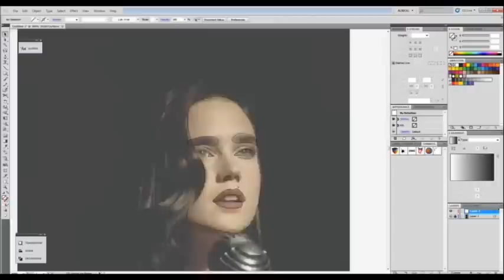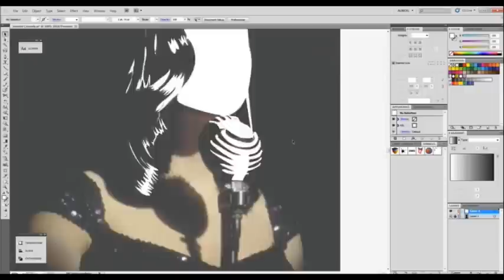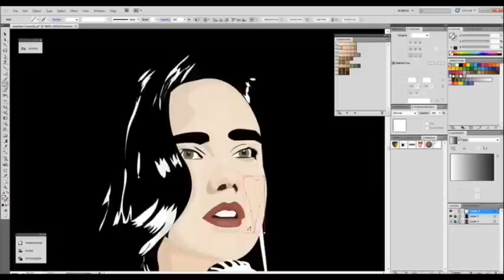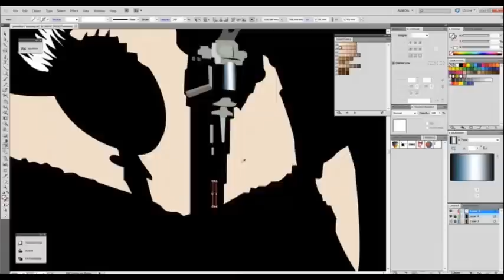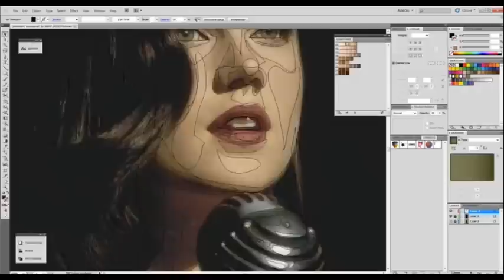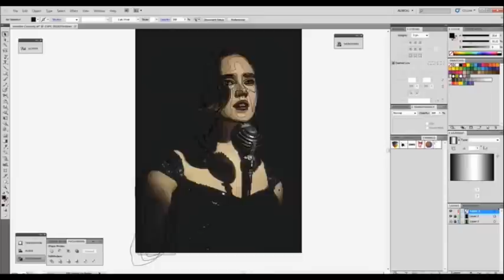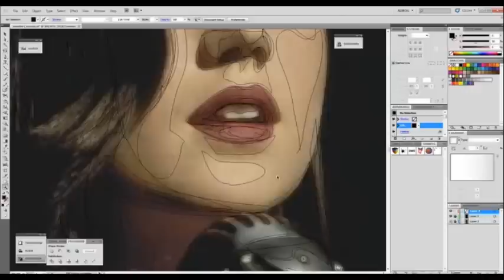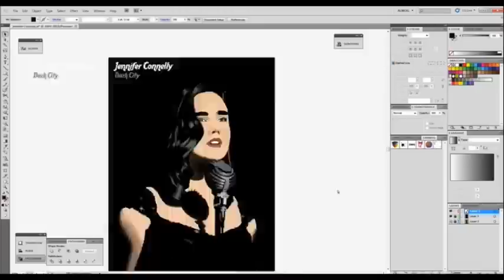Jennifer Connelly illustration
Jennifer Connelly illustration made with Adobe Illustrator.